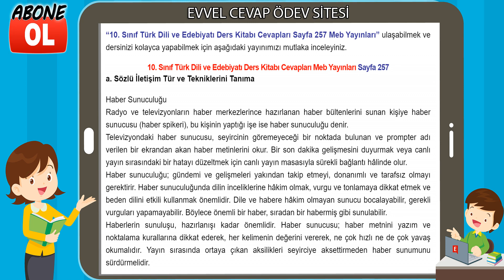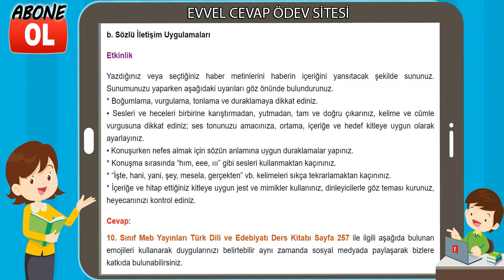10. Sınıf Türk Dili ve Edebiyatı Ders Kitabı Cevapları Meb Yayınları Sayfa 257